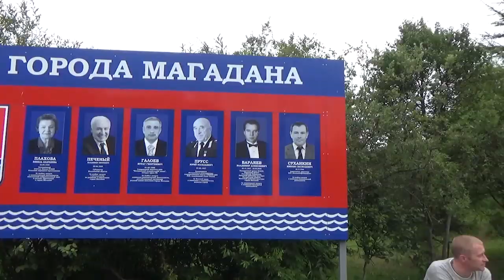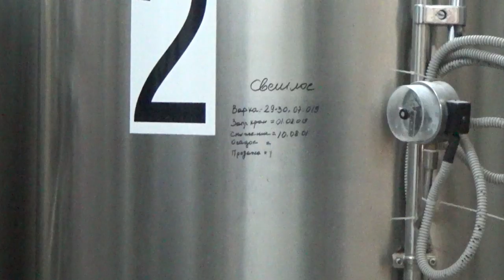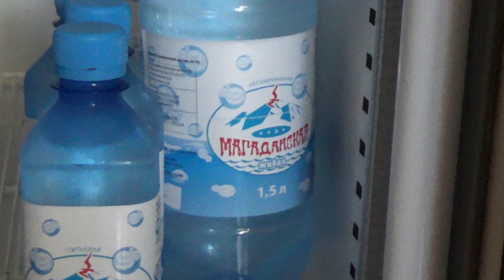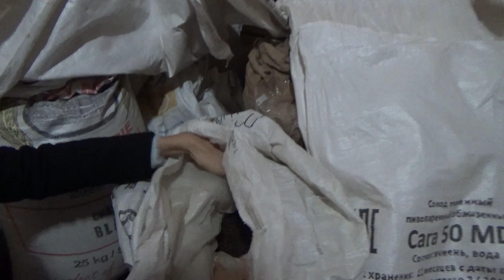Что в Магадане делают лучше, чем в Чехии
Киножурнал «Про странства» о странствиях и путешествиях, о том, что я видел, и о чём необходимо донести, как можно, большему количеству хороших людей. В выпуске № 12 – о настоящем золоте Колымы – её человеках. О том, как они создают настоящие шедевры
Средства, нуждающиеся в добрых руках, переводите сюда:

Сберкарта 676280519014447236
Отдельная благодарность автору и исполнителю музыки к фильму. Это мой земляк, кадыкчанец Виктор Романов iCENTURY

Книги Андрея Кадыкчанского:
Малая энциклопедия большой Тартарии